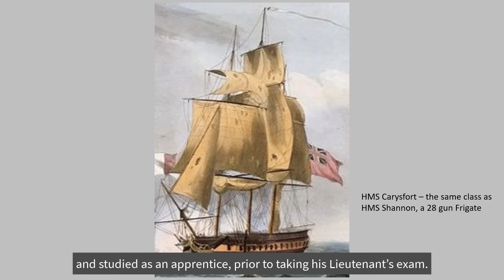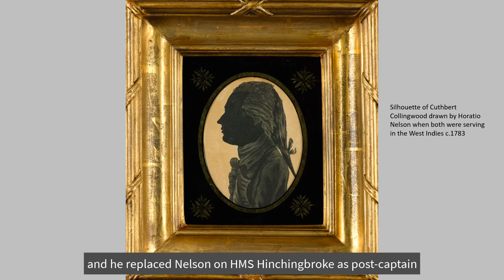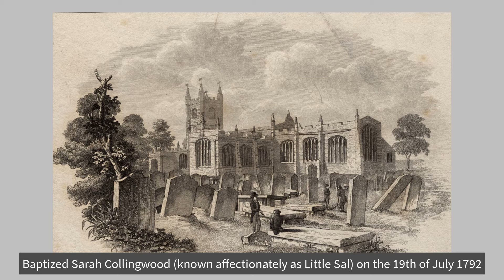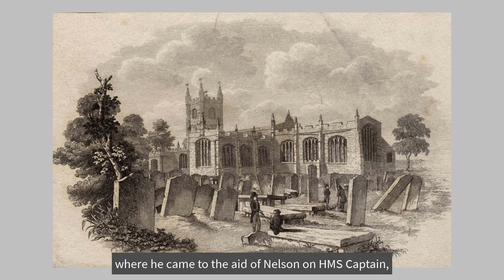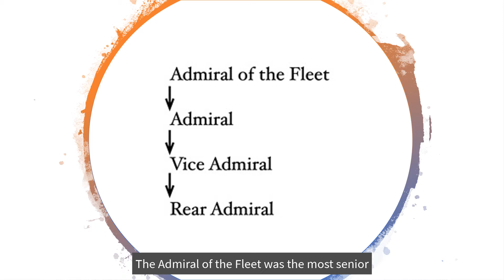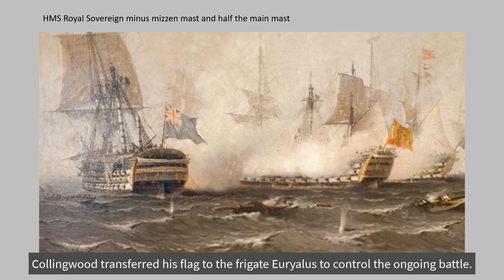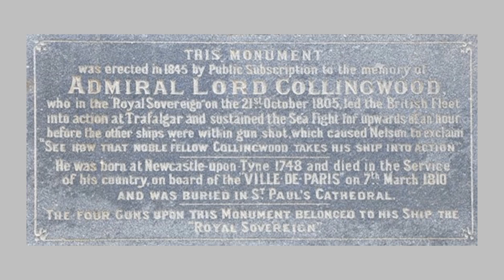Vice Admiral Cuthbert Collingwood - a talk by Martin Kenny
In his latest presentation for The Old Low Light Heritage Centre our walks-and-talks volunteer and retired Master Mariner, Martin Kenny, tells us about the life and times of Vice Admiral Cuthbert Collingwood, 1st Baron Collingwood (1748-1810).
Collingwood was an admiral of the Royal Navy, notable as a friend and colleague of Lord Nelson who fought alongside Nelson and took command of the British Fleet after Nelson's death at the Battle of Trafalgar.
Collingwood, who has been described as "Nelson's own hero", was born and schooled in Newcastle-upon-Tyne and his family home was in Morpeth. The statue of Collingwood is a well-known and much-loved landmark overlooking the Tyne and visible from the Old Low Light Heritage Centre in North Shields.

This presentation is subtitled.

Talk written and narrated by Martin Kenny. Production by David Hirst for The Old Low Light Heritage Centre.